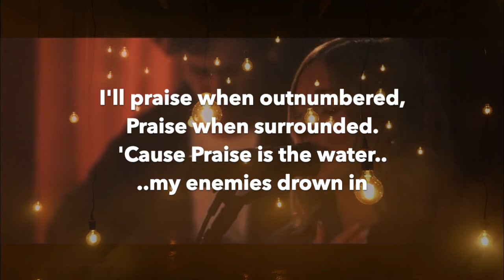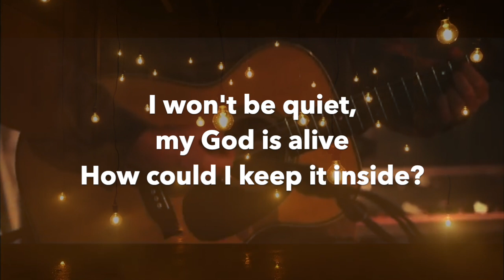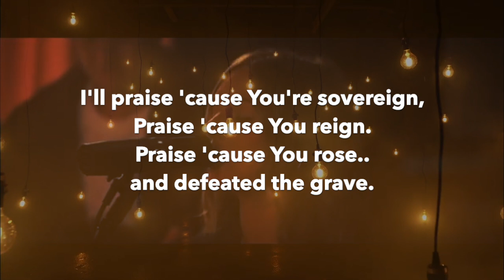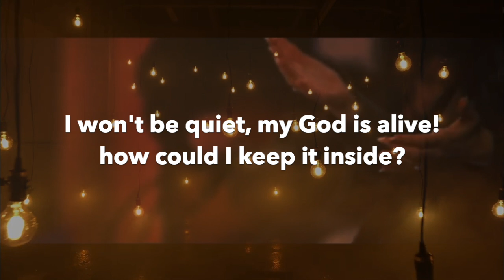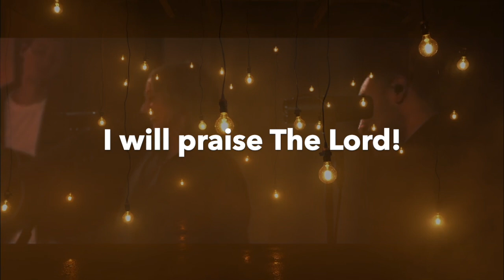Praise Acoustic Version Lyric Vid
Praise the lord oh my soul